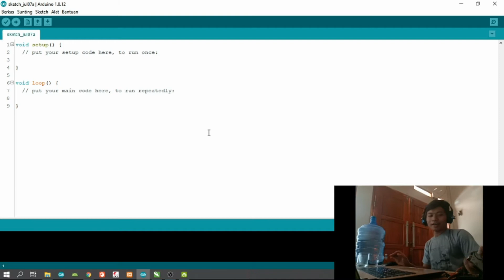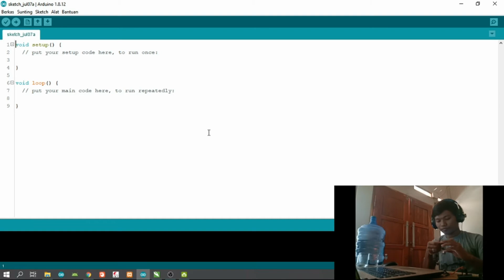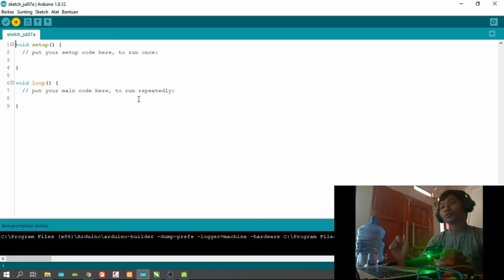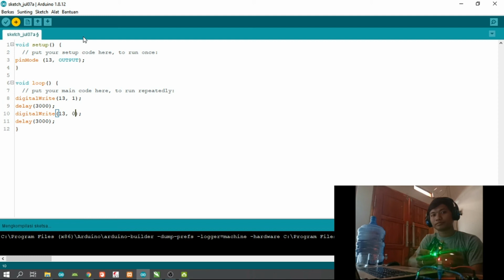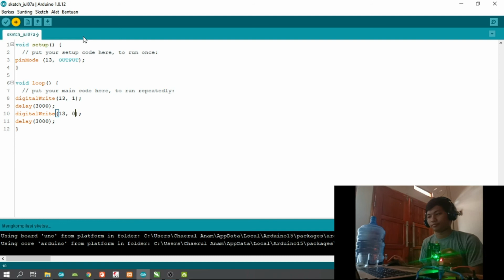Cara Upload Program Arduino dengan USBasp